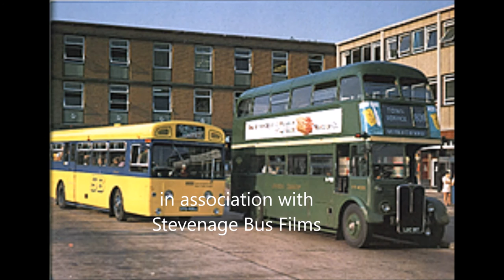Sezincote : an Indian house in the Cotswolds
Sezincote house and garden near Moreton in Marsh in The Cotswolds.  June 2016